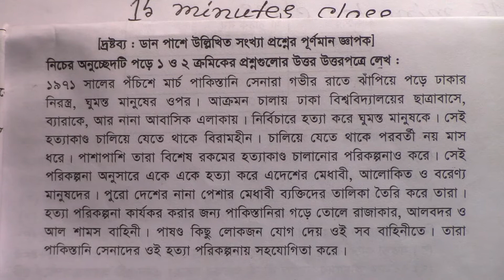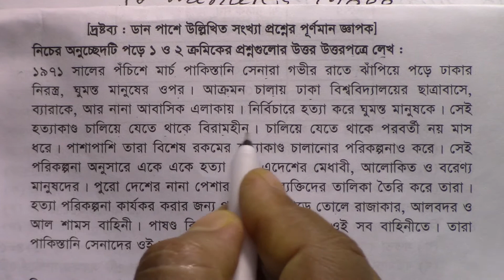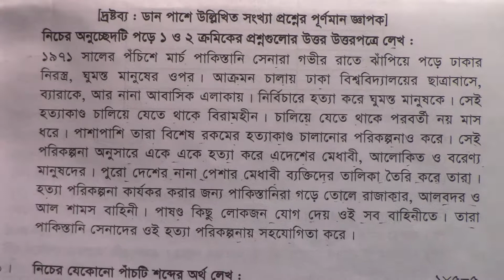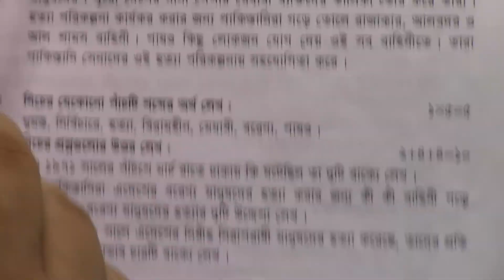How to solve Bangla seen passege Part-1 (Onussed)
Bangla onussed (Seen passage)